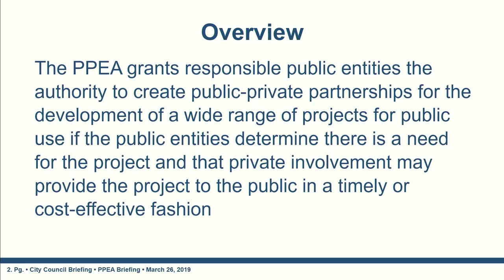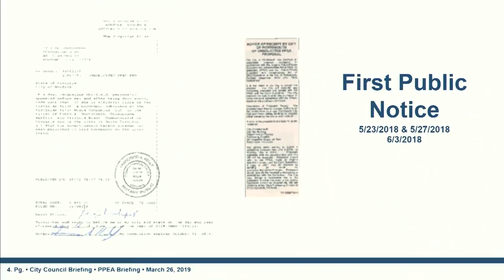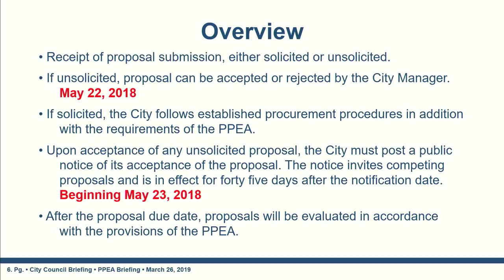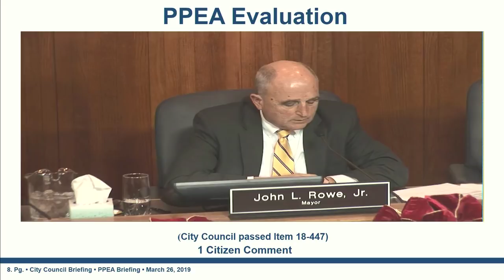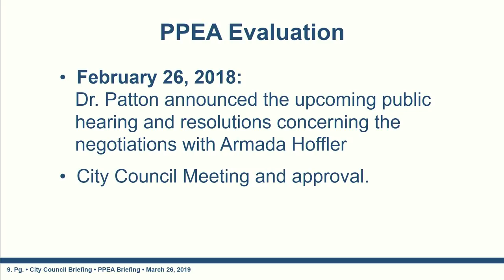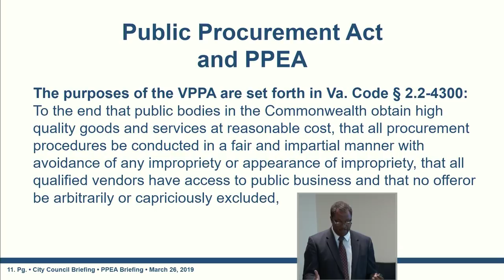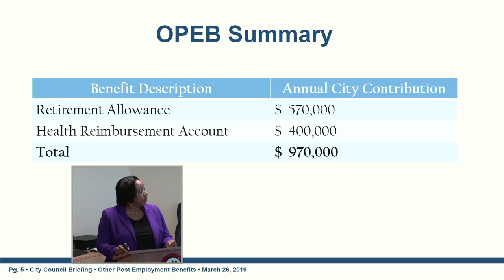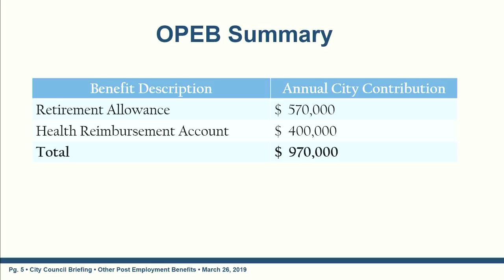City Council Public Work Session March 26, 2019 Portsmouth Virginia